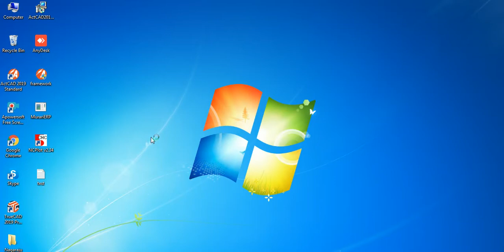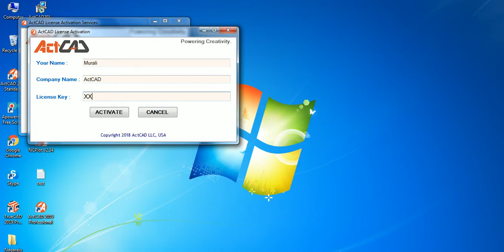ActCAD offline video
ActCAD offline Activation